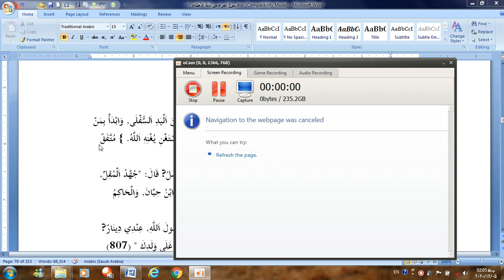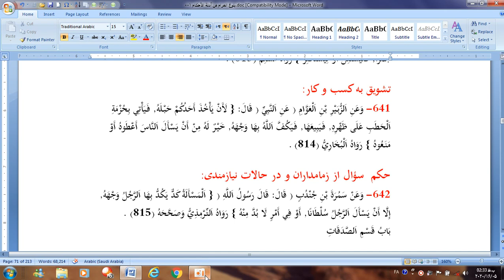احادیث احکام، سمستر 5 درس 3 بخش 2